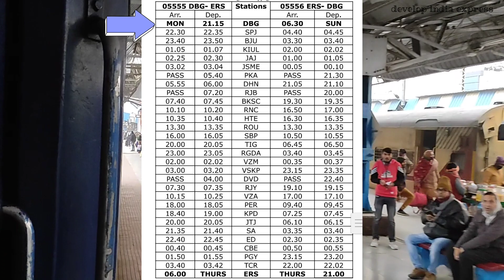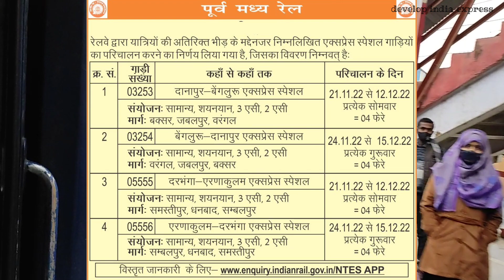भव्य उद्घाटन के साथ दरभंगा से नई ट्रेन की शुरूआत| New Train From Darbhanga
धन्यवाद !